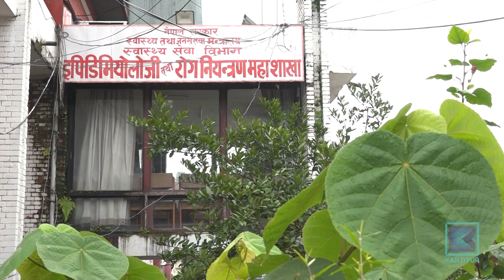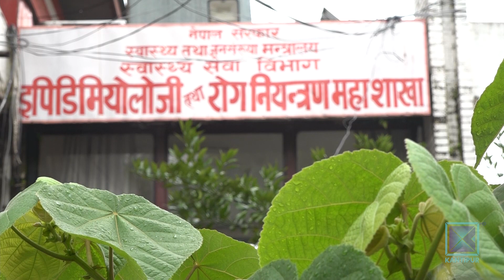७५ जिल्लामा फैलियो डेंगी संक्रमण | Kantipur Samachar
यो वर्ष मुगु र हुम्लाबाहेक ७५ जिल्लामा डेंगी संक्रमण देखिएको छ । संक्रमणबाट हालसम्म सुनसरीमा १० तथा उदयपुर र पाल्पामा  १–१ गरी १२ जनाको मृत्यु भइसकेको छ ।